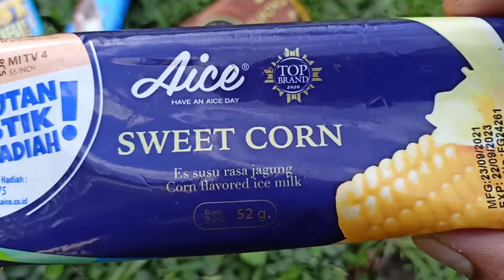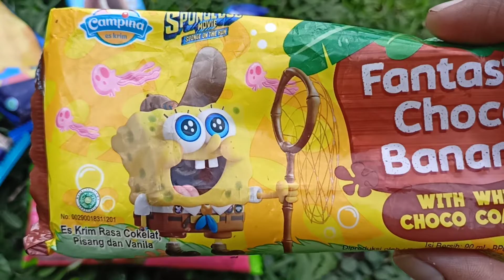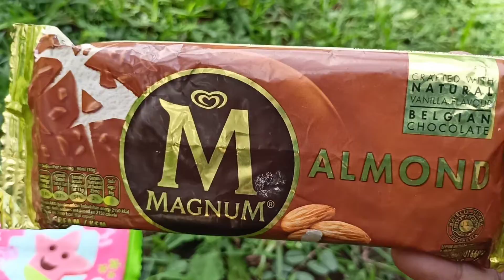WOW... LINGKARAN ES KRIM DI RUMPUT 😱 || DUNIA ES KRIM